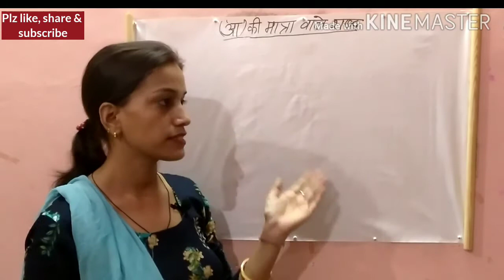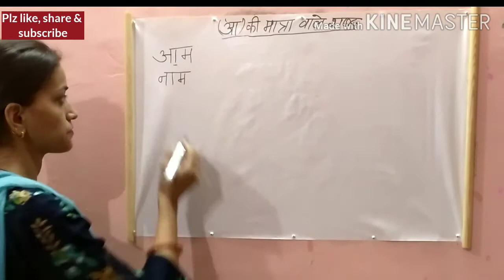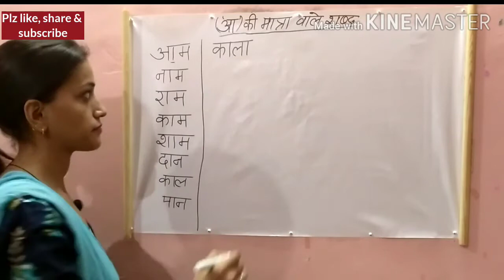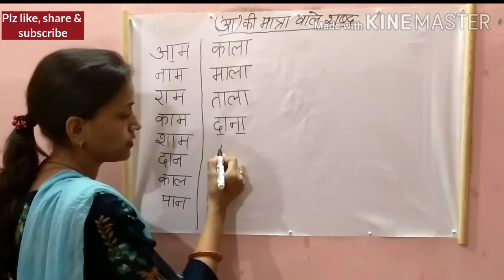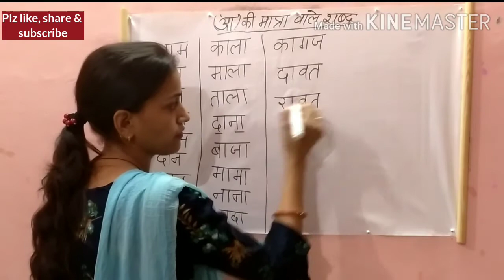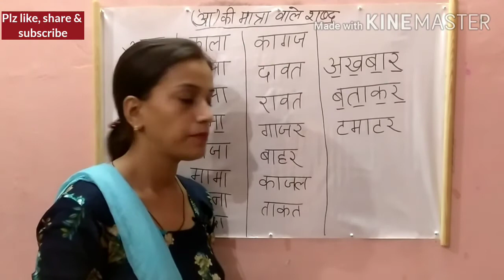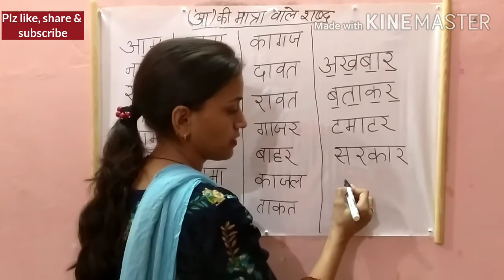'आ' की मात्रा वाले शब्द|| for LKG & UKG